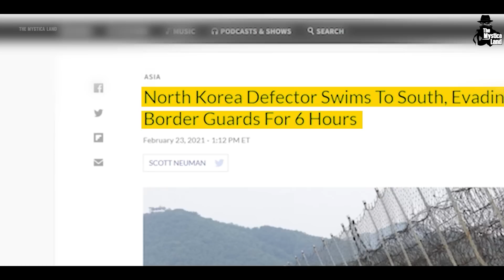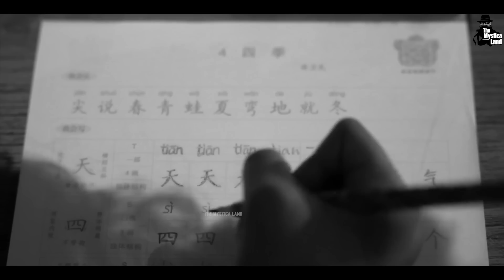अमेरिका से भाग कर North Korea क्यों गया ये Soldier? | An American soldier defected to North Korea?